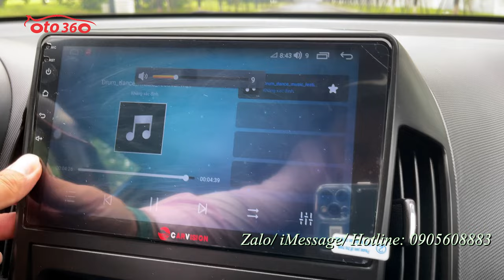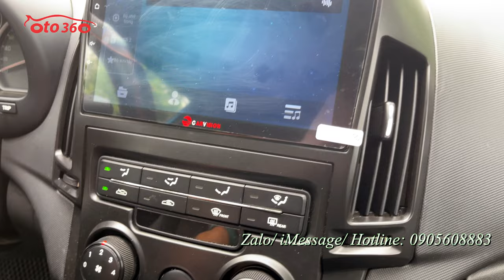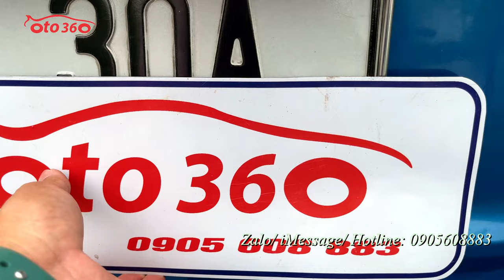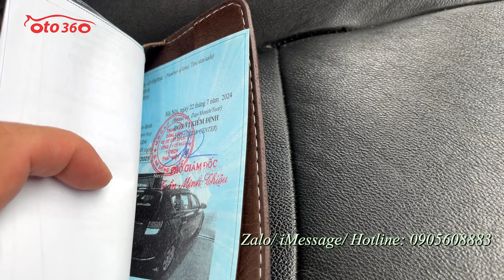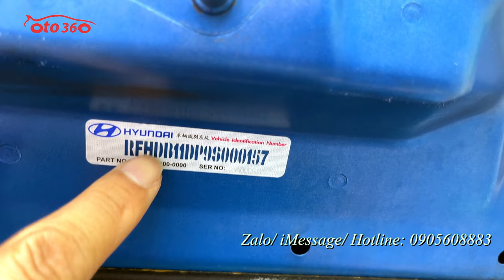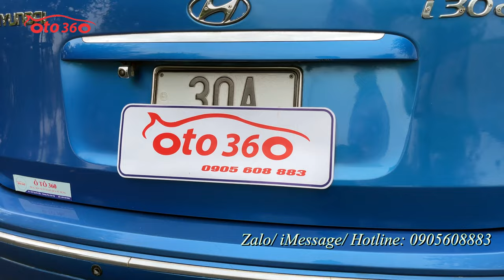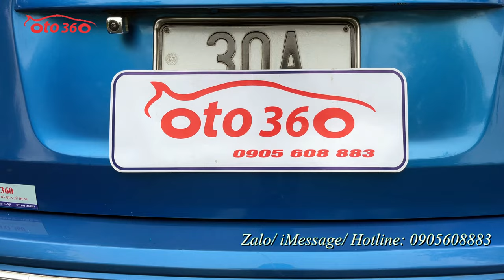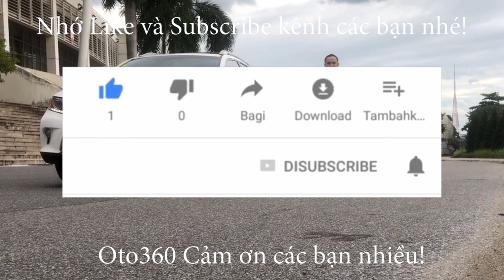Bán xe 5 chỗ số tự động, nhập khẩu nguyên chiếc Huyndai i 30 CW 2010, biển Hà Nội, giá chỉ 252 tr.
Bán xe Huyndai i30 CW sản xuất năm 2009 1.6 số tự động, nhập khẩu, đăng ký năm 2010, đăng ký tên tư nhân, biển Hà Nội, chạy 14 vạn km. Dàn lốp Michelin rất mới, lốp sơ cua mới tinh chưa hạ.
Bản CW nên xe đã có nội thất da nguyên bản, lazang đúc, phanh ABS, phanh đĩa 4 bánh , gạt mưa sau, giá nóc, xi nhan tích hợp trên gương, gương gập điện, đèn bi xenon, đèn sương mù, cảm biến lùi, túi khí…đã lắp thêm màn hình Android, camera lùi, camera hành trình.
Xe chạy 14 vạn km bảo dưỡng định kỳ nên rất đẹp khung gầm chắc chắn, máy móc nổ êm, mọi chi tiết hoạt động tốt, không lỗi gì.